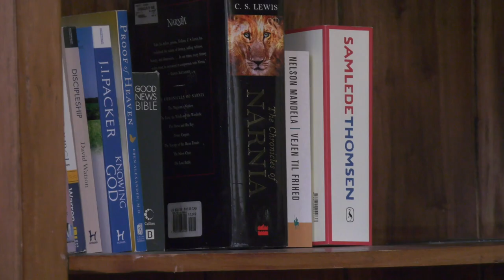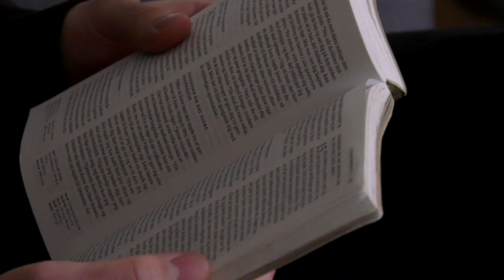Something to believe trailer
Final documentary project at the Danish School of Media and Journalism (DMJX) during my Erasmus exchange semester in Fall 2020